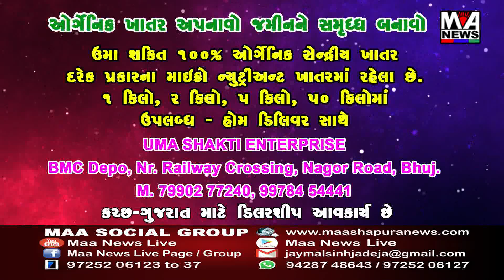કચ્છ યોગાસન સ્પોર્ટ્સ એસોસિએશન દ્વારા દ્વિતીય ચેમ્પિયનશિપ નું આયોજન કરાયું